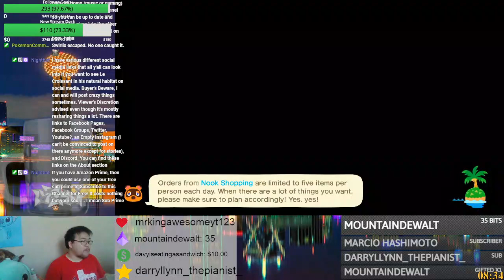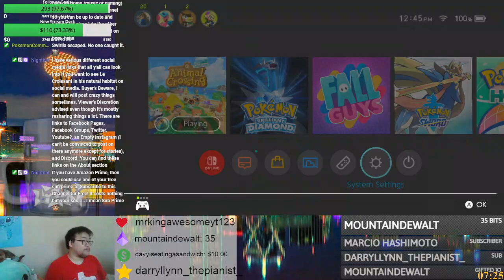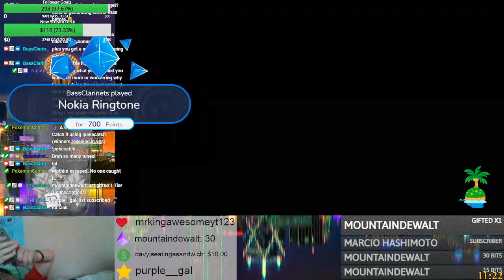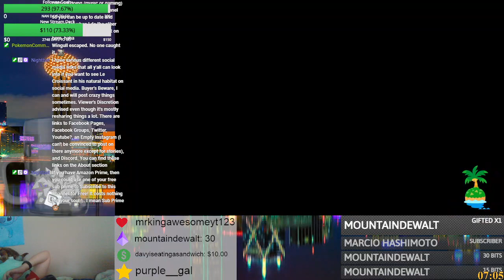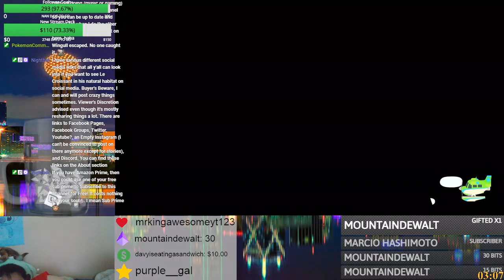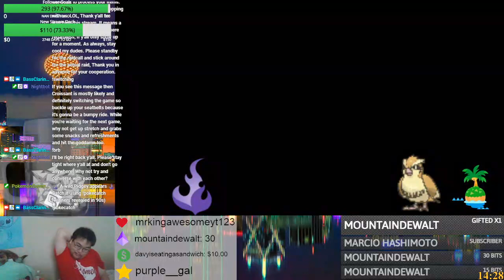Croissant's June 24th Twitch Gaming Stream